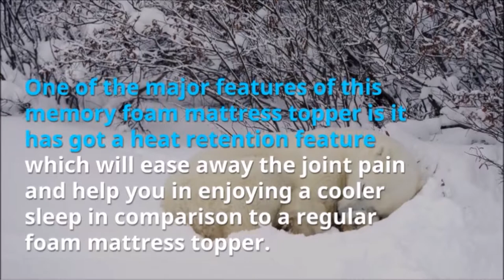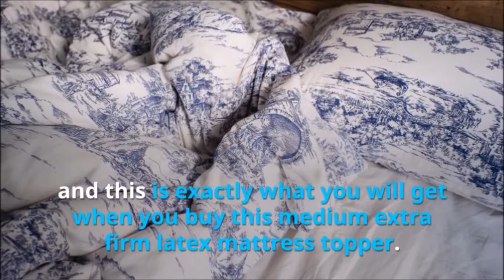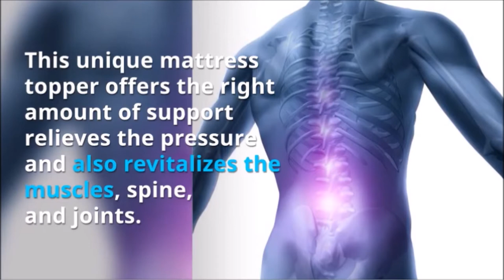Best Mattress Topper For Hard Bed - Best Mattress Topper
Best Mattress Topper For Hard Bed - best mattress topper - Find Product Here:

Advanced Sleep Memory Foam Mattress Topper

After a few years of use, every mattress begins to lose its shape, developing lumps, ridges and valleys and becoming less comfortable. Home Decorating Style 2016 for Soft Mattress topper Awesome Best Mattress topper Reviews 2018 Buyers Guide, you can see Soft Mattress Topper Awesome Best Mattress Topper Reviews 2018 Buyers Guide and more pictures for Home Interior Designing 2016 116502 at Mattress Gallery Ideas.

Sealy 2+1 Mattress Topper · (119).

What is the best memory foam mattress topper for each sleeping position. 5 Best Mattress Toppers For Back Pain Review 2018.

Sunflower FB-78K White Feather Bed Down & Feather Mattress Topper - King&#44.

Best Memory Foam Mattress Topper Reviews 2018.

Tuft & Needle mattresses are designed to give you the best night's sleep of your life at industry-disruptive prices. Lucid is a trusted name to produce the best memory foam mattress topper for back pain. Best Buy is an American multinational consumer electronics corporation headquartered in Richfield, Minnesota, a Minneapolis suburb.

The Daniadown white goose down and duck feather mattress topper is a 3-inch thick and comfortable topper with a box baffle construction.
We have reviewed 3 best mattress toppers for back pain in this post.
Best Mattress Topper for Back Pain The average person spends roughly one-third of their life sleeping. Best Mattress Topper Reviews 2018 Buyers Guide From Lovely Table Tips.

The Lull Mattress supports and cradles your body to provide healthy spine alignment while you sleep.

Our new 3" MyPillow® Mattress Topper is made up of 3 unique layers.

Shop for feather mattress topper online at Target.
Cool 10 Well-known Mattress Toppers for Back Pain Review - Add Extra Support at Night (2017) Check more

Products 1 - 40 of 1800 - Improve the comfort level of your mattress with the supportive and breathable Authentic Comfort® Orthopedic 5-Zone Foam Mattress Topper. Shop for and buy feather mattress topper online at Macy's.

It just looks like a luxury mattress.
Here are our best mattress topper reviews for 2018. Comfy Foam Mattress Topper - Room Essentials™. Best mattress topper 2017 - top 10 mattress toppers.

How to Get Your Best Night's Sleep Ever A Sounder Sleep System® Workshop Saturday, March 3, 2018 12:00 - 4:00pm. Get a good night's sleep with a new mattress from IKEA.

6 days ago - It also comes with a built-in plush topper, a luxurious add-on that you won't find on any other mattress that comes delivered to your door in a box, but is often on department-store mattresses.

Discover my untouchable values on mattresses and spend the rest of your life counting the savings.
Top 5 best mattress toppers for back pain [reviews].

Nice 10 Well-known Mattress Toppers for Back Pain Review - Add Extra Support at Night (2017).

That's why you should replace it every few years with a new mattress.
0 out of 5 starsBest Mattress Topper.